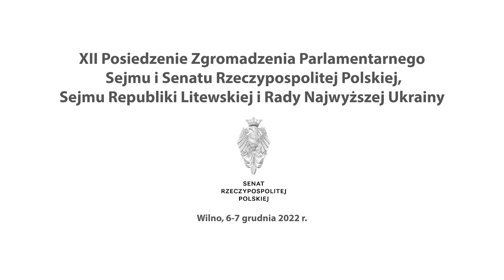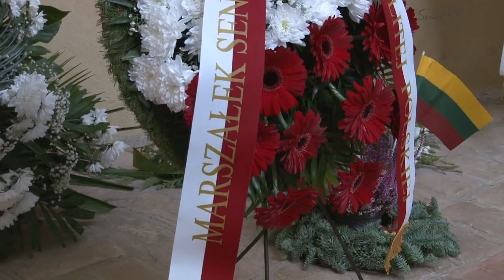XII posiedzenie Zgromadzenia Parlamentarnego Polski, Litwy i Ukrainy z udziałem delegacji Senatu RP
Filmowe podsumowanie XII sesji Zgromadzenia Parlamentarnego Sejmu i Senatu Rzeczypospolitej Polskiej, Sejmu Republiki Litewskiej i Rady Najwyższej Ukrainy, które odbyło się 7 grudnia 2022 r. w Wilnie.

Polskiej delegacji przewodniczył Marszałek Senatu RP prof. Tomasz Grodzki.
W posiedzeniu wzięli udział senatorowie Małgorzata Kopiczko, Marek Martynowski i Lidia Staroń oraz posłowie, w tym wiceprzewodniczący delegacji Radosław Fogiel.

W trakcie posiedzenia Marszałek Senatu odbył rozmowy dwustronne z Przewodniczącą Sejmu Republiki Litewskiej Viktoriją Čmilytė-Nielsen oraz Przewodniczącym Rady Najwyższej Ukrainy Rusłanem Stefanczukiem.

Marszałek wygłosił przemówienie otwierające oraz wziął udział w konferencji prasowej.

Obradujący w ramach Zgromadzenia przyjęli wspólną deklarację, w której podkreślono znaczenie wielowymiarowego wsparcia udzielanego Ukrainie przez Polskę i Litwę.

Na koniec wizyty w Wilnie Marszałek Senatu wraz z delegacją złożył wieńce przed Mauzoleum Matki i Serca Syna – miejscem pochówku matki oraz serca Marszałka Józefa Piłsudskiego – oraz w Kaplicy Powstańców na wileńskim cmentarzu Na Rossie.